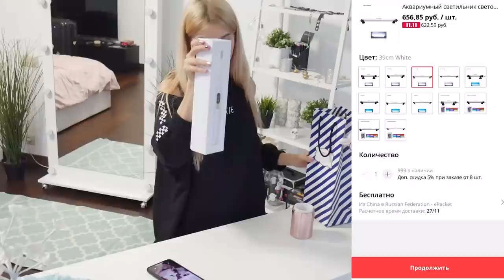ПОЦЕЛОВАТЬ НЕЗНАКОМЦА 😱ПРАВДА ИЛИ ДЕЙСТВИЕ! КАРИНА АРАКЕЛЯН И ЛИССА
Сегодня я и Карина Аракелян играем в игру Правда или действие.
Угадает ли КаринаАракелян свою косметику и косметику или нам придется её уничтожить? смотри угадай сасай с Кариной